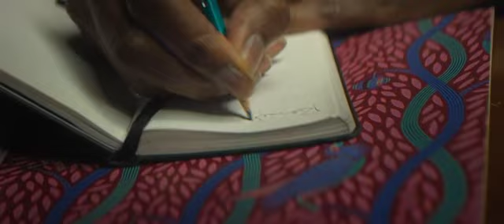Fashion Is Love | Custom Collaborative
Fashion is Love film for Custom Collaborative